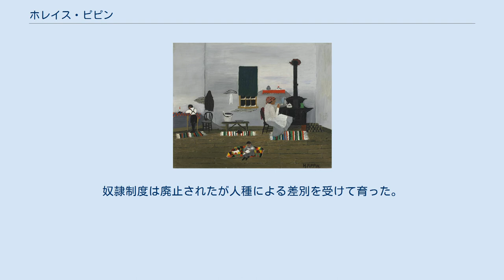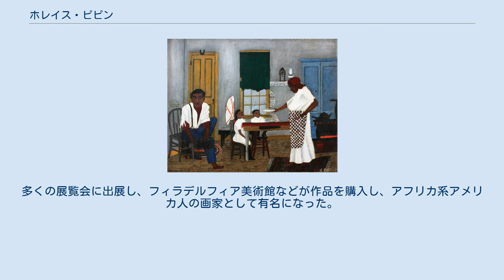ホレイス・ピピン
ホレイス・ピピン（Horace Pippin、1888年2月22日 - 1946年7月6日）はアメリカ合衆国の画家である。
「素朴派」の画家 の一人である。
 ペンシルベニア州のウェストチェスターの貧しい環境に生まれた。
奴隷制度は廃止されたが人種による差別を受けて育った。
1891年に家族とニューヨーク州、オレンジ郡のGoshenに移り、15歳になった1903年には学校をやめて働き始め、未亡人となった母親を助けた 。
 10歳になった頃から、絵は描き始めていた。
1911年に母親が死んだ後、ニュージャージー州に移りそこで働いた。
第一次世界大戦が始まると1917年に陸軍に召集され、フランス戦線に歩兵として送られ、ドイツ兵の銃弾を右肩に受け、障害を負うことになった。
戦場にもスケッチブックを携えていて、後に第一次世界大戦の戦場の場面はピピンの初期の絵画の題材となった。
 アメリカに戻った後、1920年に結婚し、男子が生まれた。
夫婦で洗濯店を営み、戦傷者の年金とで生活した。
1920年代後半から絵を発表し始め、1930年代後半には美術評論家のクリスチャン・ブリトンや有名なイラストレーターのN・C・ワイエスに注目された。
多くの展覧会に出展し、フィラデルフィア美術館などが作品を購入し、アフリカ系アメリカ人の画家として有名になった。
その絵のスタイルからフランスの「素朴派」の画家、アンリ・ルソーに比べられた。